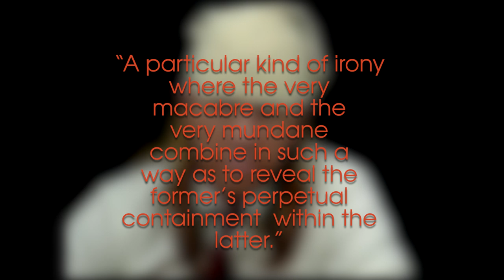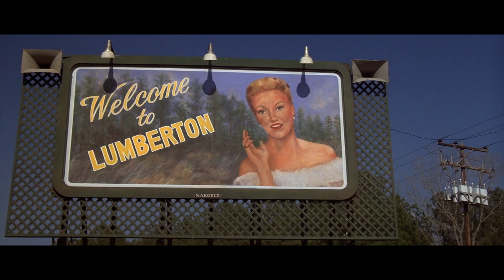What does "Lynchian" mean?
In a new Facets video essay, Contributors Eric Guzman and Zach Devroy dissect David Lynch's relationship with surrealism and the ensuing popularity of the 'Lynchian' label.